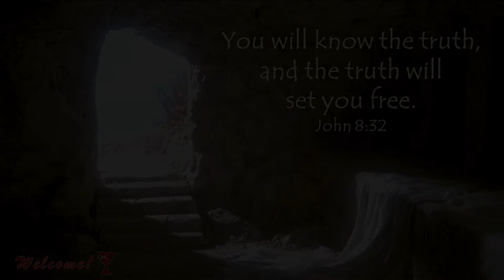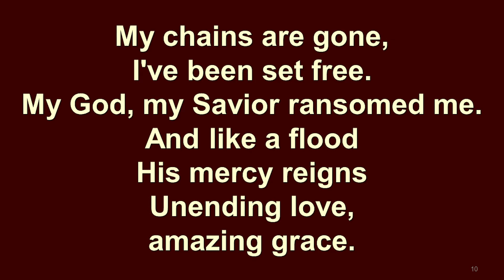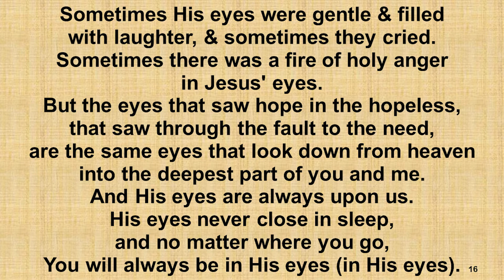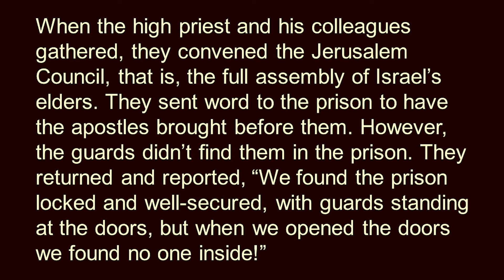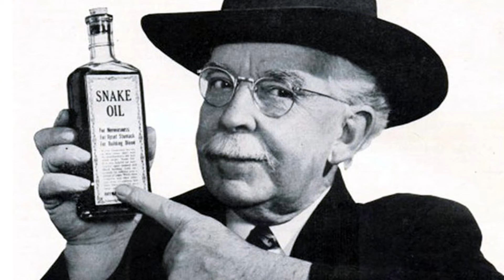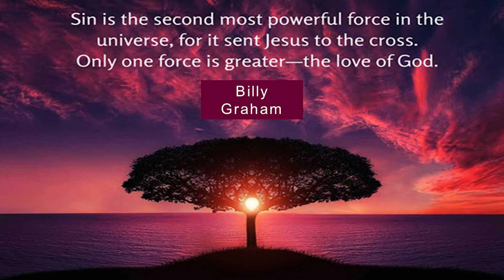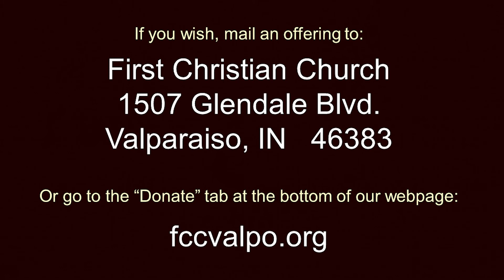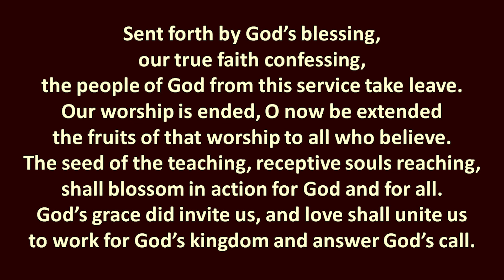Online Worship Service - June 21, 2020 (Sun) - First Christian Church Valparaiso, Indiana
In our second online worship service after the end of quarantine, we consider an incident from Acts 5:17-32, in which the apostles defied the religious authorities of Jerusalem to bring the Word of God to the people. Had we lived during those times, whose side would we have been on? How should we approach modern challenges to authority?